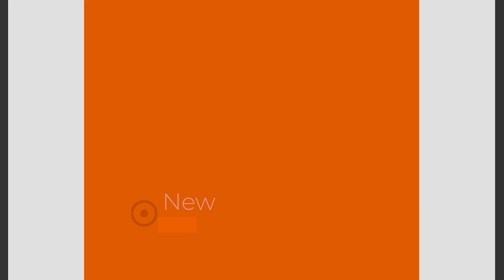Film 541 Wyciskanie hantli na piłce gimnastycznej